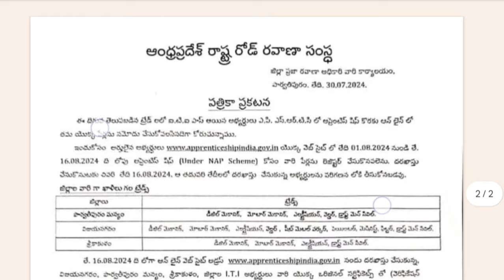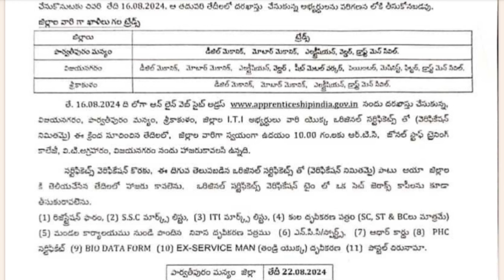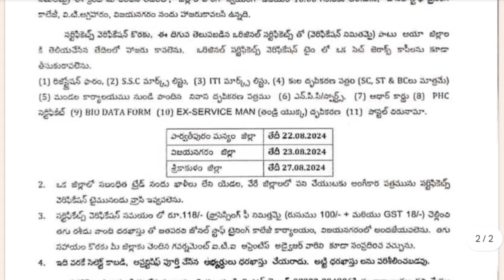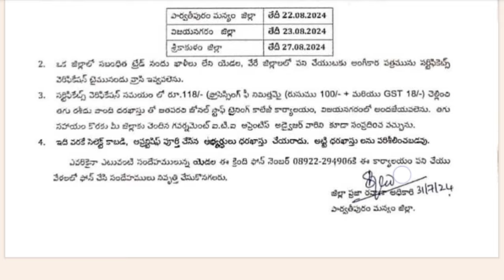APSRTC లో ఈ ఖాళీలు భర్తీకి నోటిఫికేషన్ విడుదల| APSRTC Latest Notification 2024